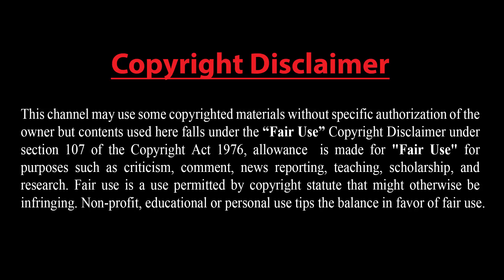মুসলিম বিশ্ব এক হও : এরদোগান !! ইসরাইলের চূড়ান্ত টার্গেটে পরিণত হয়েছে তুরস্ক !! বিস্তারিত দেখুন..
##  ইসরাইলের চূড়ান্ত টার্গেটে পরিণত হয়েছে তুরস্ক..
তুরস্কের সাবেক এ্যাডমিরাল সনার পোলাত বলেছেন- ইসরাইলের চূড়ান্ত টার্গেট তুরস্ক। সিরিয়ায় ইসরাইলের অগ্রগতি মানে তারা তুরস্কের কাছাকাছি চলে আসা।

তুরস্কের সামরিক বাহিনীর বিশেষজ্ঞ বলেন, সিরিয়ায় পিকেকে সন্ত্রাসীদের বিরুদ্ধে সিরিয়া ও তুরস্কের বিজয় ফিলিস্তিন এবং জেরুসালেমকে অবশ্যই প্রভাবিত করছে। এজন্য তুরস্ক ইসরাইলের চূড়ান্ত টার্গেটে পরিণত হয়েছে।

বলেন, ইসরাইল যেভাবে তার সামরিক কৌশল ঠিক করছে, আঞ্চলিক স্থাপনাগুলো যেভাবে সাজাচ্ছে তাকে পরিষ্কার বুঝা যাচ্ছে তারা তুরস্ককে টার্গেট করেছে।

তিনি বলেন, ইসরাইল, সৌদি আরব, আরব আমিরাত এবং মিসর যে জোট করেছে তা শুধু তাদের জনগণের জন্য হুমকি নয়, বরং বিশ্ব মানবতার জন্য হুমকি।

এর আগে তুরস্কে প্রেসিডেন্ট রিসেপ তাইয়্যিপ এরদোগান বলেছিলেন, তুরস্ক সব সময় ফিলিস্তিনিদের সাথে আছে। তুরস্ক তার কূটনৈতিক শক্তি কাজে লাগিয়ে ফিলিস্তিনিদের পক্ষে কাজ করছে। ইসরাইলের প্রধান টার্গেট তুরস্ক ও আমি। এতে প্রমাণ হয় আমরা সঠিক পথেই আছি।

গাজায় ইসরাইল নির্বিচারে গুলি চালিয়ে ৬২ ফিলিস্তিনিকে হত্যার প্রতিবাদে তুরস্কের সাথে ইসরাইলের কূটনৈতিক সম্পর্ক তলানিতে এসে পৌঁছেছে। তুরস্ক থেকে ইসরাইলের রাষ্ট্রদূত ইতান নাভেহকে বহিষ্কারের পর পাল্টা ব্যবস্থা হিসেবে ইসরাইলও তুরস্কের রাষ্ট্রদূতকে প্রত্যাহার করার নির্দেশ দেয়, ইসরাইলের রাষ্ট্রদূত আঙ্কারা ত্যাগও করেন।
ইয়ানি শাফাক ও আল জাজিরা ২২ মে ২০১৮
# মুসলিম বিশ্ব এক হও : এরদোগান.
তুরস্কের প্রেসিডেন্ট রিসেপ তাইয়েপ এরদোগান বলেছেন- মুসলিম বিশ্বের নেতাদের ঐক্যবদ্ধ হয়ে ইসরাইলকে মোকাবিলা করতে হবে। ফিলিস্তিনিদের হত্যার জন্য ইসরাইলকে দোষী সাব্যস্ত করতে হবে। গাজার গণহত্যার দায় ইসরাইলকে নিতে হবে।

এরদোগান বলেন, ইসরাইলি ডাকাতরা ফিলিস্তিনিদের ওপর যে নৃশংসতা চালিয়েছে, তার বিরুদ্ধে পদক্ষেপ নিয়ে সারাবিশ্বকে দেখিয়ে দিতে হবে মানবতা এখনো জীবিত। ইসরাইল ফিলিস্তিনিদের ওপর যে হত্যাযজ্ঞ চালিয়েছে তা নৃশংস ও রাষ্ট্রীয় সন্ত্রাস। এসব দস্যুতার বিরুদ্ধে ফিলিস্তিনিদের সমর্থনে পদক্ষেপ গ্রহণ পুরো বিশ্বকে এটা দেখাচ্ছে যে মানবতা এখনো মরে যায়নি।
কাতারের আমির শেখ তামিম বিন হামাদ আল থানি বলেছেন, ‘গাজা উপত্যকায় লাখ লাখ লোকের কনসেনট্রেশন ক্যাম্পে পরিণত হয়েছে। সেখানে তাদের ভ্রমণ, শিক্ষা, কর্ম ও চিকিৎসাসেবা থেকে বঞ্চিত করা হচ্ছে। যখন তাদের সন্তানরা অস্ত্র তোলে তখন তাদের বলা হয় সন্ত্রাসী; যখন তারা শান্তিপূর্ণ সমাবেশ করে তখন তাদের বলা হয় চরমপন্থি এবং তাদের তাজা গুলি দিয়ে হত্যা করা হয়। ফিলিস্তিনি ইস্যুটি আজ বিশ্বজুড়ে নির্যাতিত মানুষের প্রতীকে পরিণত হয়েছে।
ইরানের প্রেসিডেন্ট হাসান রুহানি বলেছেন- ইসরাইলকে চূড়ান্তভাবে বয়কট এবং তেল আবিবের সাথে সব ধরনের সম্পর্ক ছিন্ন করার জন্য মুসলিম দেশগুলোর প্রতি আহ্বান জানাচ্ছি। আমি আমেরিকার সাথে সম্পর্ক পুনর্বিবেচনা করারও আহ্বান জানাই। ইসরাইলের বিরুদ্ধে লড়াইয়ে প্রতিরোধ আন্দোলনগুলোকে আপনারা সর্বসম্মত সমর্থন দিন।
প্রেসিডেন্ট রুহানি বলেন, ফিলিস্তিনি জাতিকে সহায়তা ও ট্রাম্পের ধ্বংসাত্মক সিদ্ধান্ত রুখে দিতে আমরা মুসলিম দেশগুলোর সরকার ও স্বাধীনতাকামী জাতিগুলোকে ইসরাইল ও যুক্তরাষ্ট্রের বিরুদ্ধে রাজনৈতিক, অর্থনৈতিক ও বাণিজ্যিক সম্পর্ক পুনর্বিবেচনা এবং কঠিন ব্যবস্থা গ্রহণের আহ্বান  আহ্বান জানাই। ইসরাইলের সাথে সব সম্পর্ক ছিন্ন এবং তাদের সব পণ্য বয়কট করার অনুরোধ করব। প্রেসিডেন্ট রুহানি বলেন, ফিলিস্তিনি জাতিকে সহায়তা ও ট্রাম্পের ধ্বংসাত্মক সিদ্ধান্ত রুখে দিতে আমরা মুসলিম দেশগুলোর সরকার ও স্বাধীনতাকামী জাতিগুলোকে ইসরাইল ও যুক্তরাষ্ট্রের বিরুদ্ধে রাজনৈতিক, অর্থনৈতিক ও বাণিজ্যিক সম্পর্ক পুনর্বিবেচনা এবং কঠিন ব্যবস্থা গ্রহণের আহ্বান  আহ্বান জানাই। ইসরাইলের সাথে সব সম্পর্ক ছিন্ন এবং তাদের সব পণ্য বয়কট করার অনুরোধ করব।
আল জাজিরা ২১ মে ২০১৮